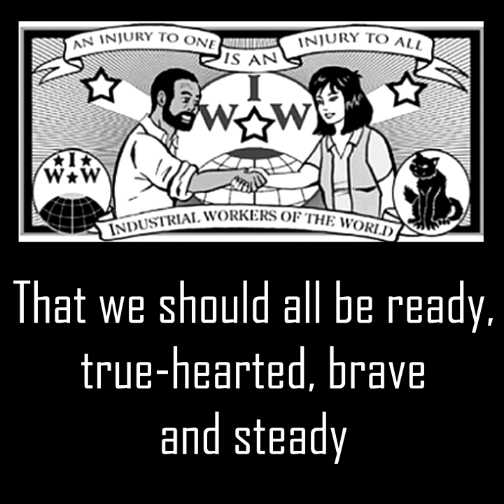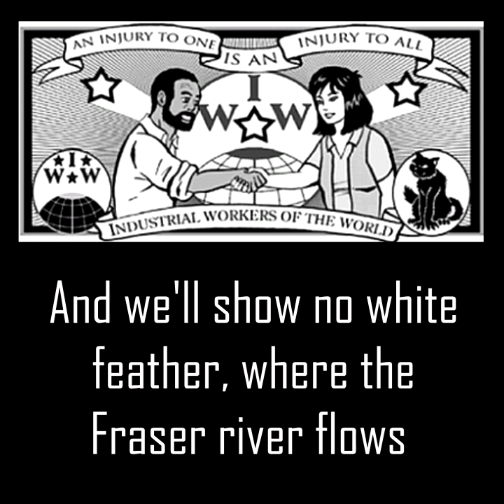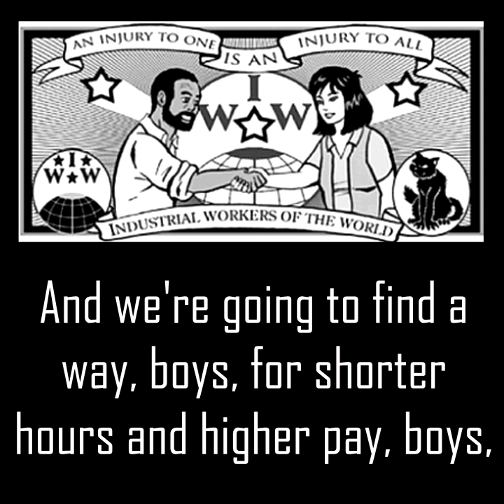Where the Fraser River Flows (Rest in power, Heather Heyer)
On Aug. 13, 2017, IWW activist Heather Heyer was murdered in Charlottesville, Virginia by James Fields, a member of the white
supremacist group, "Vanguard America." We dedicate to her this old IWW anthem from days gone by. Rest in power.